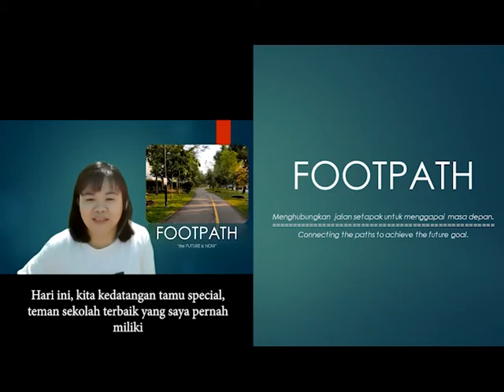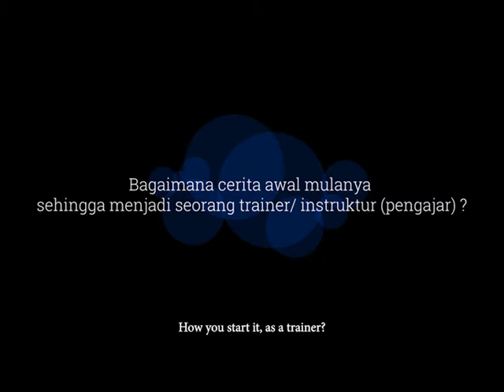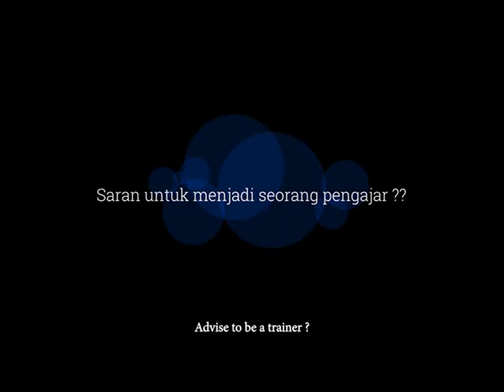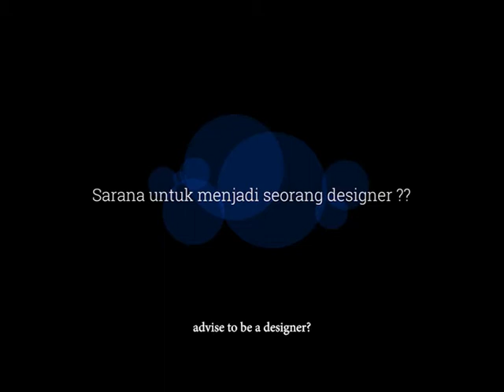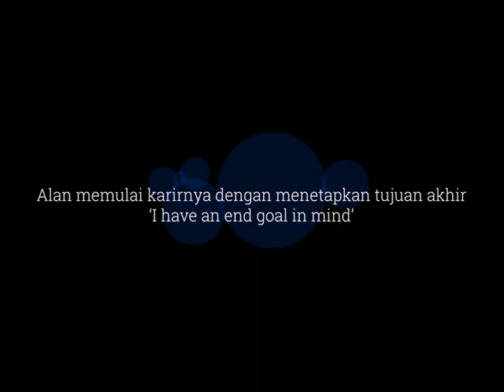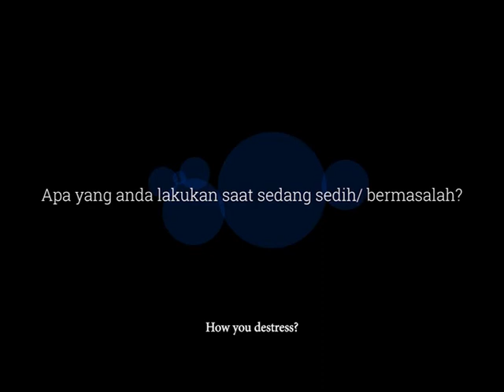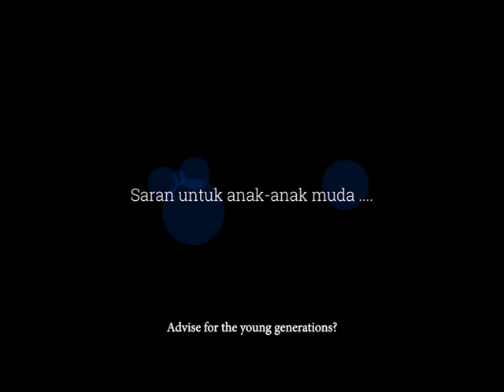walkthepath: My journey as a FASHION DESIGNER (perjalanan seorang Fashion Designer)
Alan is a fashion designer and freelance trainer in TaF.tc. Sejak awal Alan sudah menetapkan tujuan yang sesuai dengan passionnya di dunia fashion. Teman-teman dan manager juga mempengengaruhi perjalanan saya.

Formulanya adalah
Success = goal (tujuan akhir) + pasion + education + up to date dengan trend yang ada